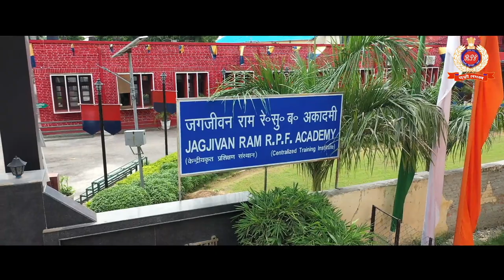RPF Raising Day Parade 2022 Curtain Raiser